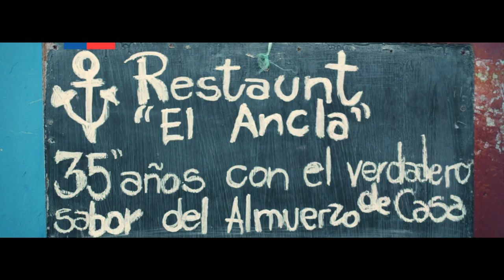Barrio Comercial Independencia, Ovalle. SERCOTEC